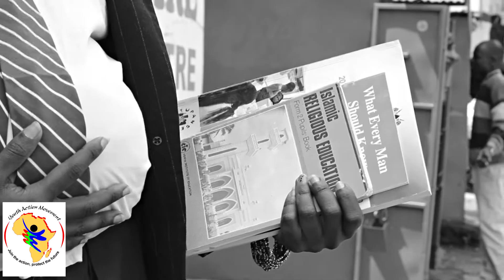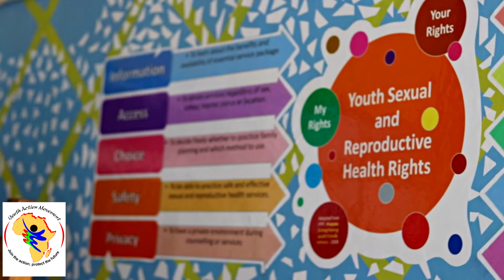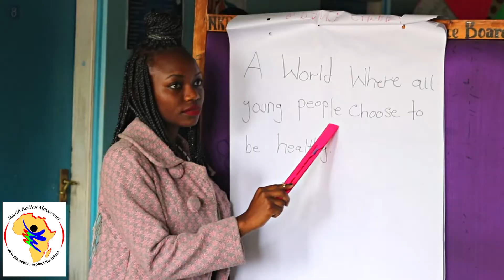Short Documentary on SRHR